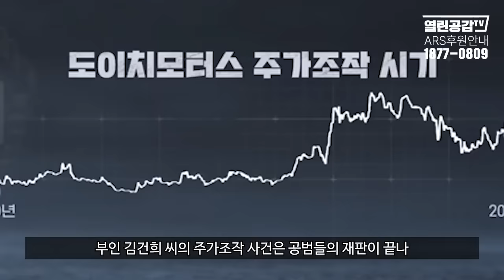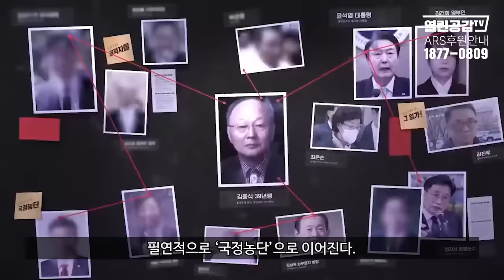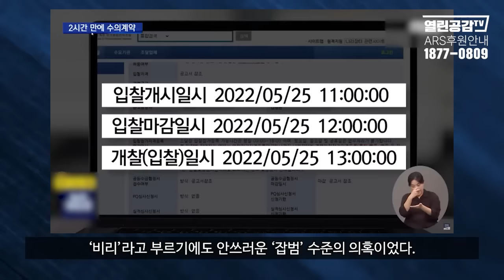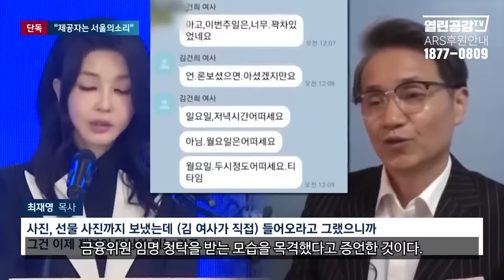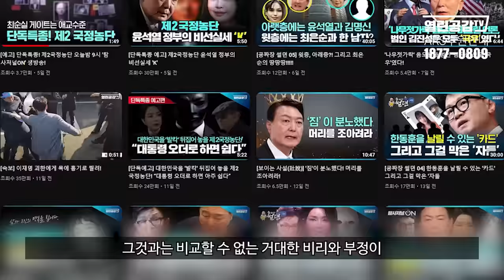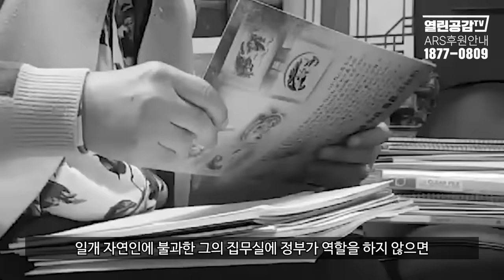[보이는 사설(社說)] ’광란의 폭정‘ 검사가족 정권! ‘국정농단 DNA’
◼ 후원계좌 : 우리은행 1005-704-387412
◼ 후원계좌 : 국민은행 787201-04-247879
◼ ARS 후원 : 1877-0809